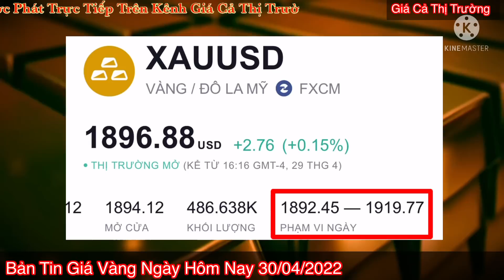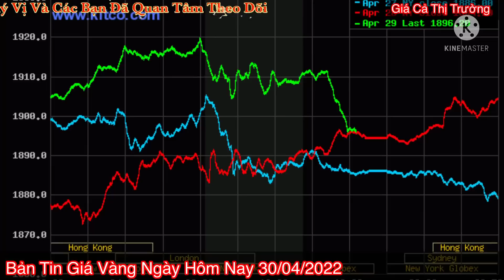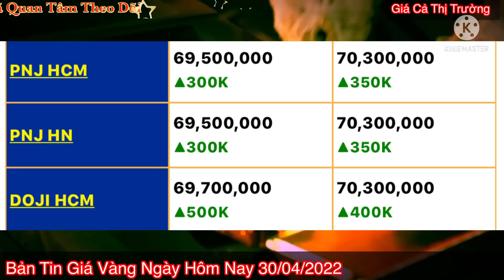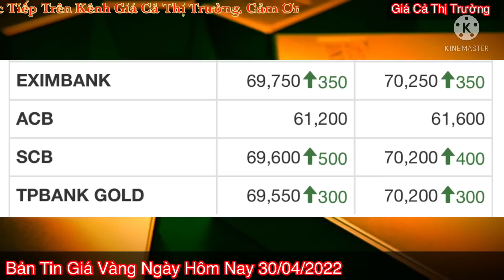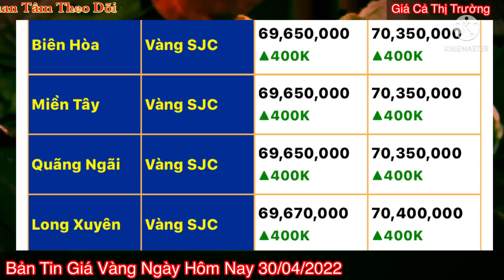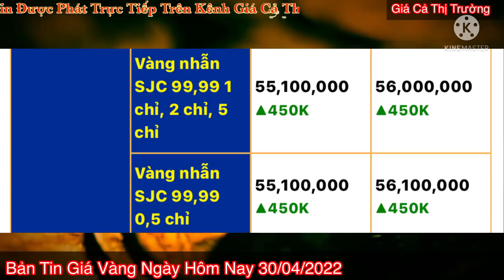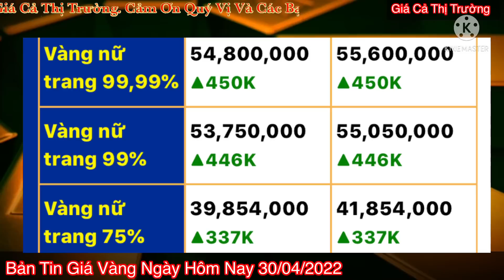Giá vàng hôm nay 9999 ngày 30/4/2022 | GIÁ VÀNG MỚI NHẤT || Bảng Giá Vàng SJC 9999 24K 18K 14K 10K